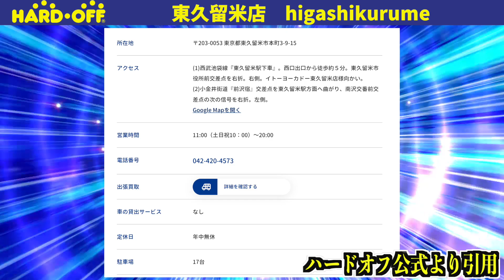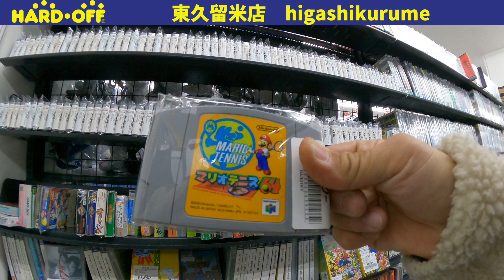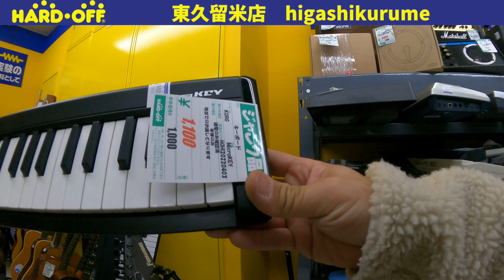ハードオフ巡り・店内動画【 東久留米店・higashikurume】38店舗目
ハードオフでのお買い物中動画です。

ハードオフ各店舗の雰囲気がわかれば幸いです。

そうだ、明日はハードオフへ行こう！

ハードオフ大好きです。